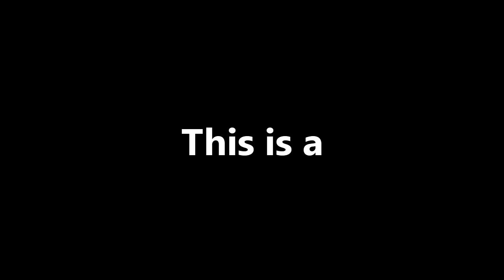Dante Shells Highlights || "Lights Out" ᴴᴰ || Liberty University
Career Highlights for Dante Shells at Liberty. Be on the lookout for this guy next year, could be a sleeper WR at the next level.